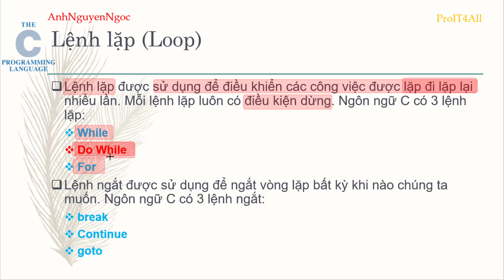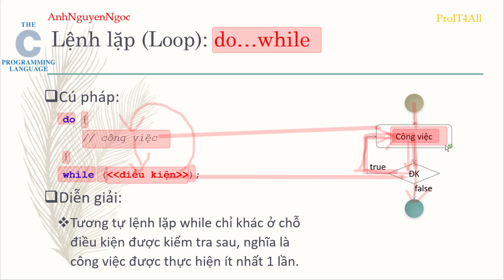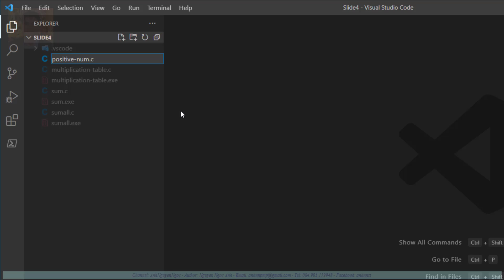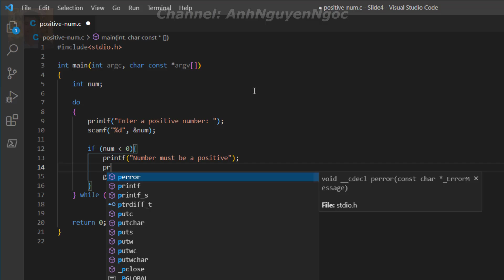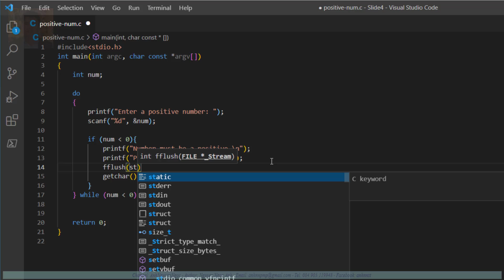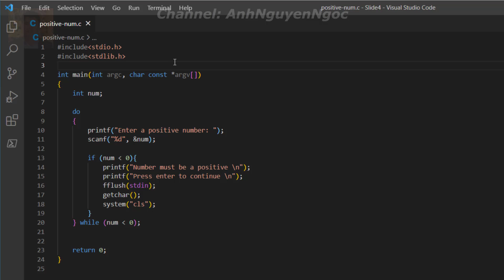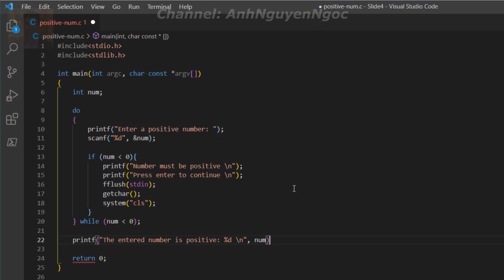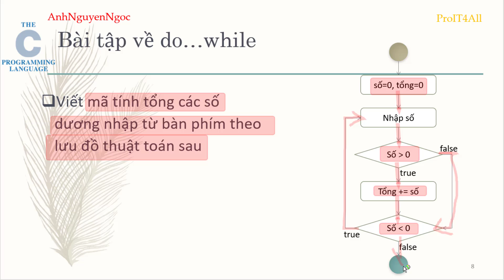Bài 4.2: Lệnh lặp do ... while trong lập trình C